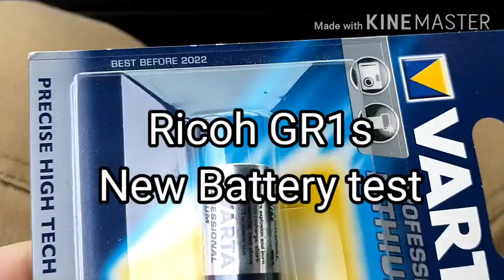14 September 2020